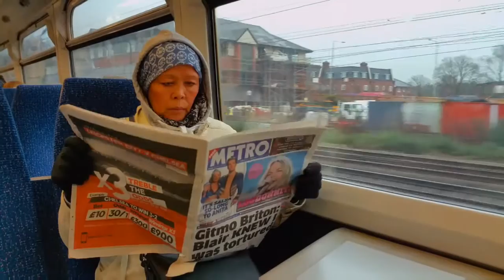Loving LDN/BCN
Montage of our visit to the UK & Barcelona